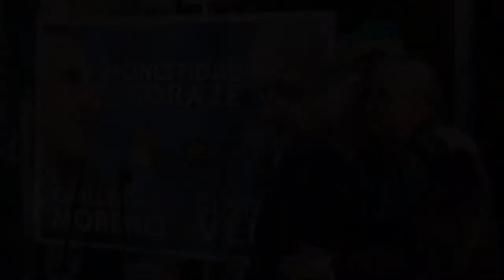Gustavo Vera en la Inauguración de la UB en Floresta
Los candidatos a diputado nacional y legislador porteño, de la lista Honestidad y Coraje dentro del frente Unidad Porteña, Guillermo Moreno y Gustavo Vera, inauguraron una Unidad Básica en el barrio de Floresta.